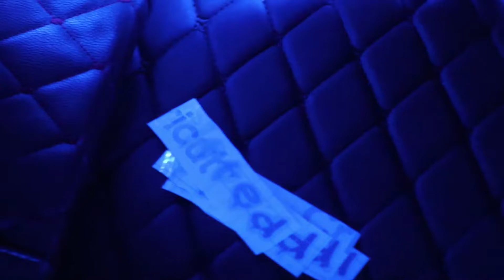Park and Chill!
A quick car meet with some of the  homies!

Under Glow

Star Headliner (9.8 ft)

My Gear List:

Canon EOS M50

Rode Microphone

Sabrent Flexible Tripod